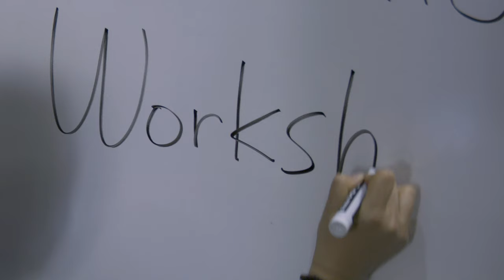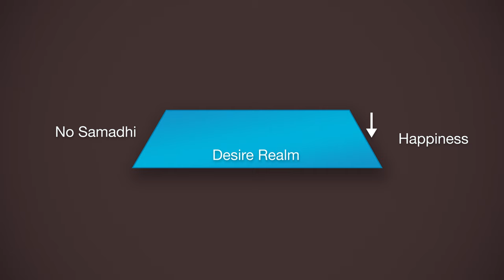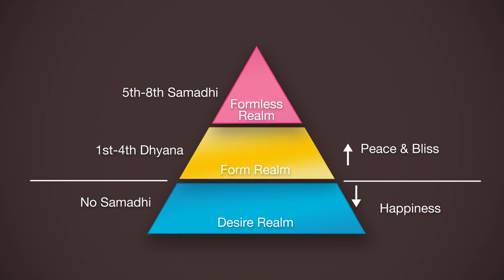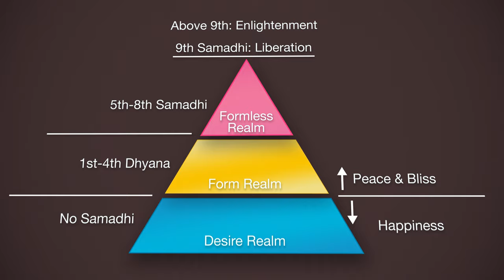Master Yonghua Meditation Q&A with Google engineers 2018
Born in South Vietnam, Master YongHua came to the United States in 1973 to attend college. He earned a BS degree in Mathematics from the University of Minnesota and an MBA degree from the University of Chicago.

After working in the corporate world for decades, he decided to leave the home life to study Chan under Great Master XuanHua, 宣化 Tuyên Hóa, in 1995. In 1999, he became fully ordained under Master Mãn Giác 滿覺. He then went to Taiwan to study Chinese and the Vinaya (the Buddhist rules of morality) for two years. He returned to the United States in 2001 and practiced in seclusion until 2005, when he started teaching Chan and accepting disciples.

Master YongHua provides individualized guidance to help each person find the methods that are most appropriate to their current cultivation level. In his lectures, Master YongHua devotes a significant amount of time to answering questions. This allows him to tailor his teachings to the needs of individual students, many of whom have attained high levels in their meditation practice and have seen significant improvement to their health and personal relationships.

For more information on information on Master YongHua's teachings, please